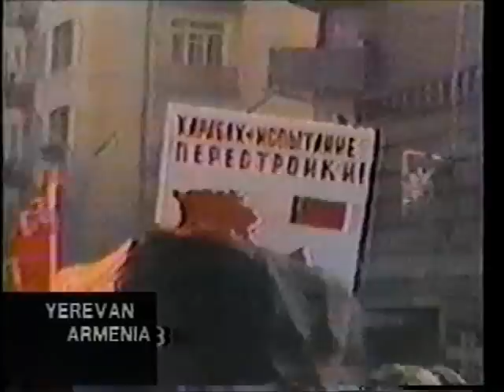The Armenian Teletime - Scene 25 - Folk Dance & Music in Soviet Armenia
The Armenian Teletime

The only Armenian television programming in Southern California during the 1980s. It was broadcast on KSCI channel 18 on a limited schedule: Saturday & Sunday mornings at 10:00 AM.

This was a special edition episode, covering the conflict in Nagorno-Karabakh as it was just beginning.

Language: Western Armenian

Source: VHS (recorded from cable television)